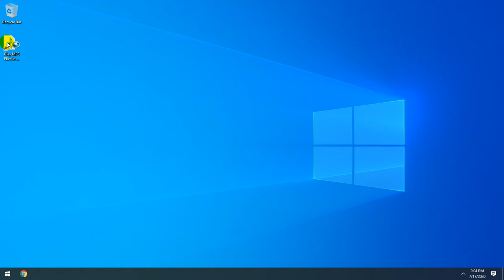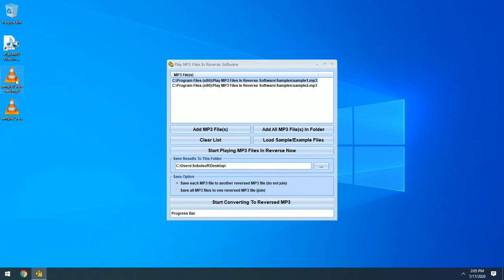How To Use Play MP3 Files In Reverse Software